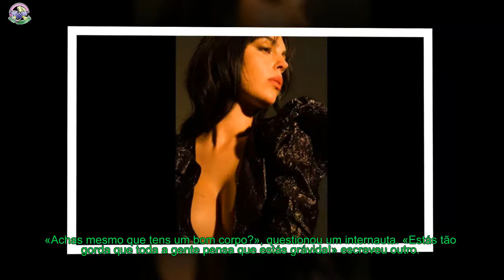Chamada de «gorda» e «elefante» - Georgina Rodríguez resposta à altura: «Há que ser realista»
Georgina Rodríguez, de 24 anos, deslocou-se até Moscovo para apoiar Cristiano Ronaldo, tendo assistido ao jogo de Portugal contra Marrocos, esta quarta-feira, dia 20. Uma partida onde Portugal saiu vencedor com um golo marcado por CR7.